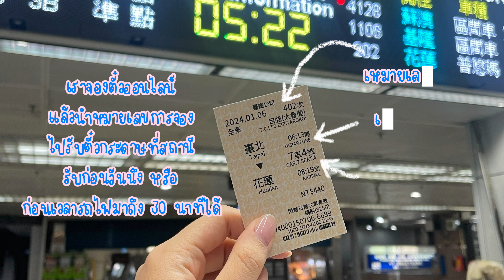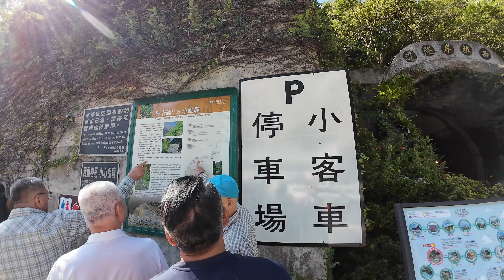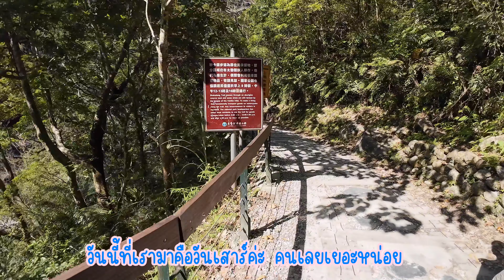Taroko National Park 2024 Vlog l Taiwan l Hualien